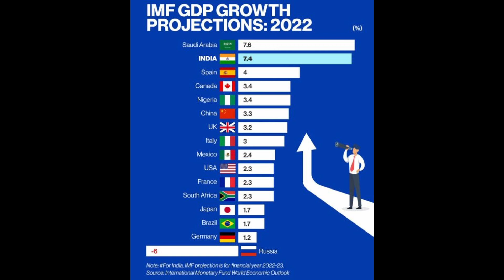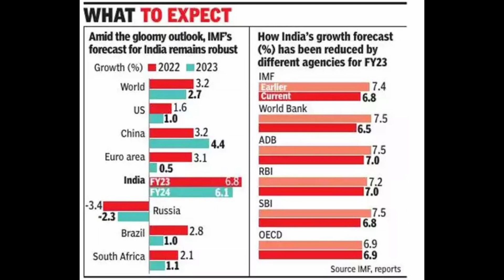SWOT பகுப்பாய்வு: PLA மற்றும் இந்திய பாதுகாப்புப் படைகள் - பலம் மற்றும் பலவீனங்கள்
PLA இன் பலம்

• 2 மில்லியனுக்கும் அதிகமான பணியாளர்களைக் கொண்ட ஒரு பெரிய மற்றும் நன்கு பயிற்சி பெற்ற நிலையான இராணுவம்
• ஸ்டெல்த் ஃபைட்டர்கள், கப்பல் எதிர்ப்பு ஏவுகணைகள் மற்றும் சைபர் திறன்கள் உட்பட மேம்பட்ட இராணுவ தொழில்நுட்பம்
• இராணுவத்தின் பல்வேறு பிரிவுகளுக்கு இடையே கூட்டு நடவடிக்கைகள் மற்றும் ஒருங்கிணைப்புக்கு வலுவான முக்கியத்துவம் mattrum
• இராணுவ நவீனமயமாக்கல் மற்றும் தொழில்நுட்ப வளர்ச்சியில் maempattulathu. குறிப்பிடத்தக்க முதலீடு

PLA இன் பலவீனங்கள்

• 1970களில் இருந்து சீனா பெரிய இராணுவ மோதலில் ஈடுபடாததால், சமீபத்திய ஆண்டுகளில் வரையறுக்கப்பட்ட போர் அனுபவம்
• விமான இயந்திரங்கள் மற்றும் மைக்ரோசிப்கள் உட்பட முக்கியமான இராணுவ தொழில்நுட்பங்களுக்கு வெளிப்புற சப்ளையர்களை சார்ந்திருத்தல்
• பாதுகாப்பு கொள்முதல் மற்றும் முடிவெடுப்பதில் ஊழல் மற்றும் வெளிப்படைத்தன்மை இல்லாமை பற்றிய கவலைகள்
• தளவாட மற்றும் இராஜதந்திர வரம்புகள் காரணமாக சீனாவின் உடனடி சுற்றுப்புறத்திற்கு அப்பால் அதிகாரத்தை வெளிப்படுத்துவதில் உள்ள சவால்கள்

PLA க்கான வாய்ப்புகள்

• சீனாவின் பொருளாதார வளர்ச்சி மற்றும் இராணுவ நவீனமயமாக்கல் ஆகியவற்றால் இயக்கப்படும் பிராந்திய மற்றும் உலகளாவிய செல்வாக்கு அதிகரிப்பு
• தென்கிழக்கு ஆசியா, ஆப்பிரிக்கா மற்றும் மத்திய கிழக்கு நாடுகளில் உள்ள நாடுகளுடன் வளர்ந்து வரும் கூட்டாண்மை, இது மூலோபாய வளங்கள் மற்றும் சந்தைகளுக்கான அணுகலை வழங்க முடியும்
• பிராந்தியத்தில் அமெரிக்க மேலாதிக்கத்தை எதிர்கொள்வதில் ரஷ்யா மற்றும் பிற பெரும் வல்லரசுகளுடன் ஒத்துழைப்பை அதிகரிப்பதற்கான சாத்தியம்
• வேகமாக விரிவடையும் இடம் மற்றும் இணையத் திறன்கள் மூலோபாய நன்மைக்கான புதிய வழிகளை வழங்கலாம்.

PLA க்கு அச்சுறுத்தல்கள்

• சீனாவின் இராணுவ உறுதிப்பாடு மற்றும் பிராந்திய உரிமைகோரல்கள் பற்றிய வளர்ந்து வரும் கவலைகள், இது அதிகரித்த பதட்டங்கள் மற்றும் அண்டை நாடுகளுடன் மோதலுக்கு வழிவகுக்கும்
• அமெரிக்கா மற்றும் பிராந்தியத்தில் உள்ள மற்ற பெரிய வல்லரசுகளுடன் போட்டி அதிகரிப்பது குறிப்பிடத்தக்க இராணுவ மோதலுக்கு வழிவகுக்கும்
• இராணுவ முடிவெடுப்பதற்கு சீனக் கம்யூனிஸ்ட் கட்சியைச் சார்ந்திருத்தல், இது இராணுவத்தின் நெகிழ்வுத்தன்மை மற்றும் செயல்திறனைக் கட்டுப்படுத்தும்
• உள் பதட்டங்கள் மற்றும் அமைதியின்மைக்கு வழிவகுக்கும் பொருளாதார வளர்ச்சி மற்றும் சமூக ஸ்திரத்தன்மையுடன் இராணுவ நவீனமயமாக்கலை சமநிலைப்படுத்துவதில் உள்ள சவால்கள்

இந்திய பாதுகாப்புப் படைகளின் பலம்

• போர் அனுபவத்தின் நீண்ட வரலாற்றைக் கொண்ட தொழில்முறை மற்றும் நன்கு பயிற்சி பெற்ற இராணுவ வீரர்கள்
• அணு ஆயுதங்கள், பாலிஸ்டிக் ஏவுகணைகள் மற்றும் மேம்பட்ட போர் விமானங்கள் உட்பட பல்வேறு மற்றும் மேம்பட்ட இராணுவ திறன்கள் • இராணுவத்தின் பல்வேறு பிரிவுகளுக்கு இடையே கூட்டு நடவடிக்கைகள் மற்றும் ஒருங்கிணைப்புக்கு வலுவான முக்கியத்துவம்
• மத்திய கிழக்கு, தெற்காசியா மற்றும் தென்கிழக்கு ஆசியாவின் குறுக்கு வழியில் மூலோபாய இடம்

இந்திய பாதுகாப்புப் படையின் பலவீனங்கள்

• போர் விமானங்கள் மற்றும் ஏவுகணை பாதுகாப்பு அமைப்புகள் உட்பட முக்கிய இராணுவ தொழில்நுட்பங்கள் மற்றும் உபகரணங்களுக்கு வெளிப்புற சப்ளையர்களை சார்ந்திருத்தல்
• வேகமாக வளர்ந்து வரும் பொருளாதாரம் மற்றும் மக்கள்தொகையின் தேவைகளைப் பூர்த்தி செய்வதில் வரையறுக்கப்பட்ட வளங்கள் மற்றும் சவால்கள்
• பாகிஸ்தான் மற்றும் சீனா உட்பட அண்டை நாடுகளுடனான பதட்டங்கள் மற்றும் மோதல்கள் இராணுவத்தின் செயல்பாட்டு நெகிழ்வுத்தன்மையை மட்டுப்படுத்தலாம்.
• சமூக வளர்ச்சி மற்றும் உள்நாட்டு தேவைகளுடன் இராணுவ நவீனமயமாக்கலை சமநிலைப்படுத்துவதில் உள்ள சவால்கள்

இந்திய பாதுகாப்புப் படைகளுக்கு வாய்ப்புகள்
• மத்திய கிழக்கு, ஆப்பிரிக்கா மற்றும் தென்கிழக்கு ஆசியாவில் உள்ள நாடுகளுடன் வளர்ந்து வரும் கூட்டாண்மை மூலோபாய ஒத்துழைப்பு மற்றும் வளங்கள் மற்றும் சந்தைகளுக்கான அணுகலுக்கான புதிய வழிகளை வழங்குகிறது.
• சைபர் மற்றும் விண்வெளி திறன்கள் உட்பட பாதுகாப்பு கண்டுபிடிப்பு மற்றும் தொழில்நுட்ப மேம்பாட்டில் கவனம் செலுத்துதல்
• பிராந்தியத்தில் சீனாவின் செல்வாக்கை எதிர்ப்பதில் அமெரிக்கா, ஜப்பான் மற்றும் ஆஸ்திரேலியா போன்ற பெரும் வல்லரசுகளுடன் ஒத்துழைப்பை அதிகரிப்பதற்கான சாத்தியம்
• பொருளாதார வளர்ச்சி மற்றும் மூலோபாய செல்வாக்கிற்கு புதிய வாய்ப்புகளை வழங்கக்கூடிய குறிப்பிடத்தக்க ஆற்றல் மற்றும் வர்த்தக வழிகளின் குறுக்கு வழியில் மூலோபாய இடம்

இந்திய பாதுகாப்புப் படைகளுக்கு அச்சுறுத்தல்கள்

• சீனா மற்றும் பிற முக்கிய பிராந்திய வல்லரசுகளுடன் போட்டி அதிகரிப்பது குறிப்பிடத்தக்க இராணுவ மோதலுக்கு வழிவகுக்கும். குறிப்பாக ஆப்கானிஸ்தான் மற்றும் பரந்த மத்திய கிழக்கில் நடந்து வரும் மோதலின் பின்னணியில், அரசு சாரா நிறுவனங்கள் மற்றும் பயங்கரவாத அமைப்புகளின் அச்சுறுத்தல்கள்
• அணுசக்தி பெருக்கம் மற்றும் பிராந்திய ஸ்திரத்தன்மை பற்றிய கவலைகள், குறிப்பாக பாகிஸ்தான் மற்றும் பிற அணு ஆயுத நாடுகளுடனான பதட்டங்களின் பின்னணியில் அண்டை நாடுகளுடனான பதட்டங்கள் மற்றும் மோதல்கள், குறிப்பாக பிராந்திய மோதல்கள் மற்றும் எல்லை தாண்டிய பயங்கரவாதம்